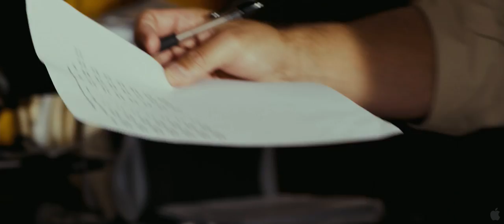Courageous Trailer 2011 HD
Synopsis
Four men, one calling: To serve and protect. As law enforcement officers, they are confident and focused, standing up to the worst the streets can offer. Yet at the end of the day, they face a challenge they're ill prepared to tackle: fatherhood. When tragedy strikes home, these men are left wrestling with their hopes, their fears, their faith, and their fathering. Sherwood Pictures, creators of Fireproof, returns with this heartfelt, action-packed story. Protecting the street ...
Genre:    Drama
Director:    Alex Kendrick
Cast:    Alex Kendrick, Kevin Downes, Ken Bevel, Robert Amaya, Ben Davies
Writers:    Alex Kendrick, Stephen Kendrick